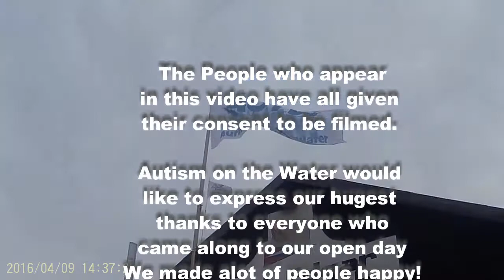Autism on the Water Open Day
Autism on the Water's first ever Open Day held on the 19th May at Port Edgar Yacht Club.